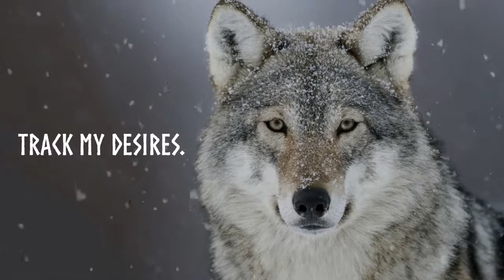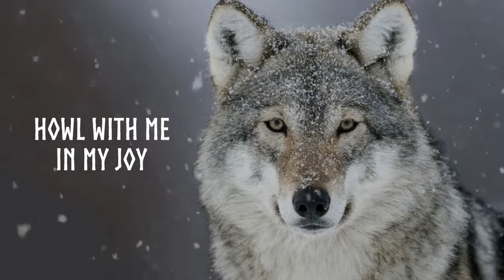Spirit of The Wolf - Motivational Quotes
Motivational Quotes narrated by Peter Revel-Walsh
Originally Recorded for RedFrost Motivation